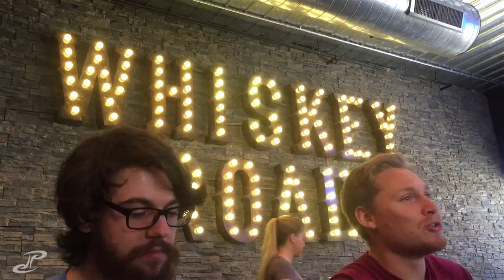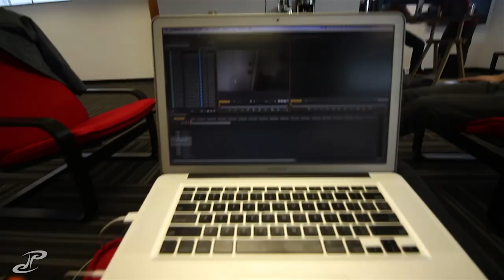VLOG 339 - three restaurants for lunch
we didnt dine at each, the first couldn't accommodate our large party, i've always wanted to go there but i'll have to bring a smaller group. we didnt even get our beverages at the second place after waiting 15 mins, the waiter never came back to take our food orders as well. so we hit up the third spot, which ended up to be a great choice. solid day with the pixel labs family.

i did a lot of things that i thought were cool and have no proof, i VLOG to create and remember